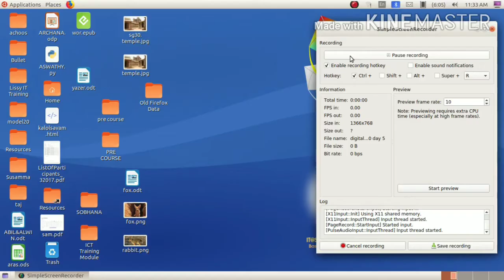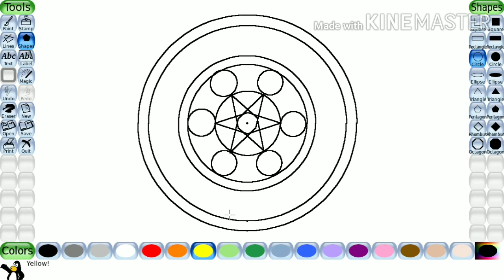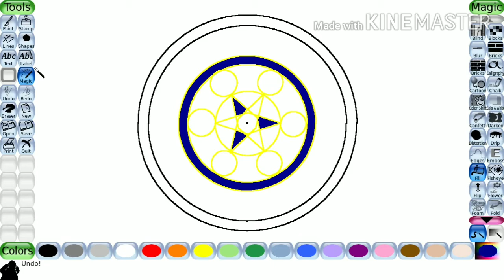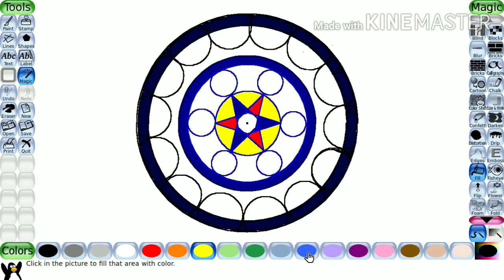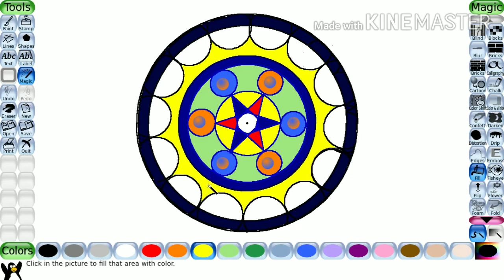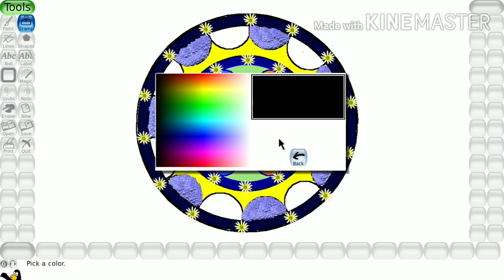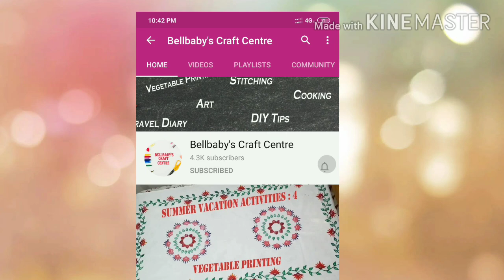Day 5 : അനിഴം : ഡിജിറ്റൽ പൂക്കളം 2020 | ഡിജിറ്റൽ പൂക്കളം എങ്ങനെ തയ്യാറാക്കാം |Digital Pookkalam 2020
അനിഴം ദിന ഡിജിറ്റൽ പൂക്കളം എങ്ങനെയാണു തയ്യാറാക്കുന്നത് എന്ന് നമുക്ക് നോക്കാം.